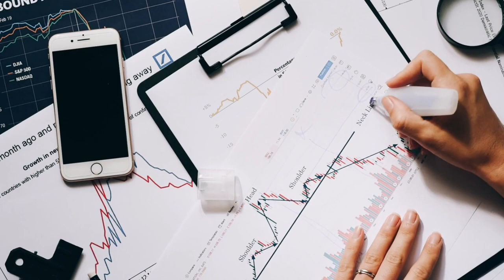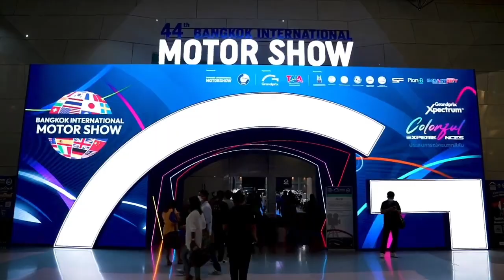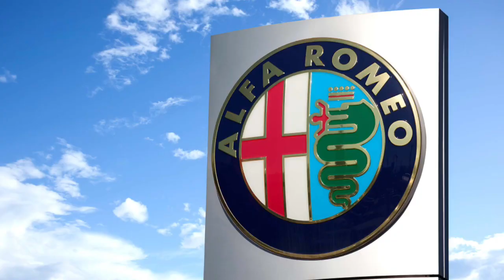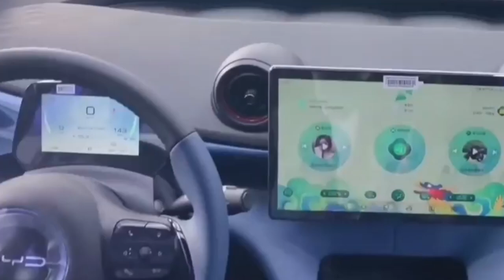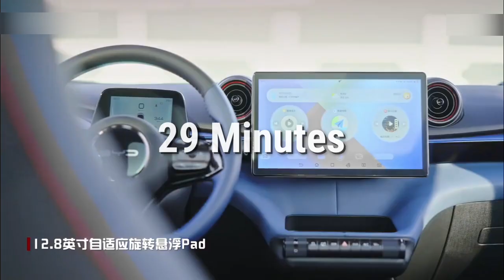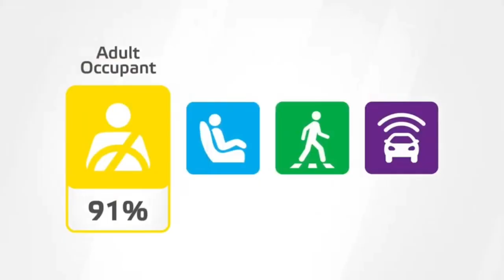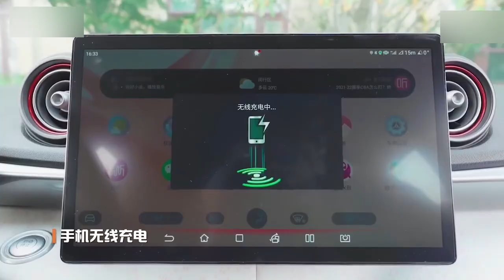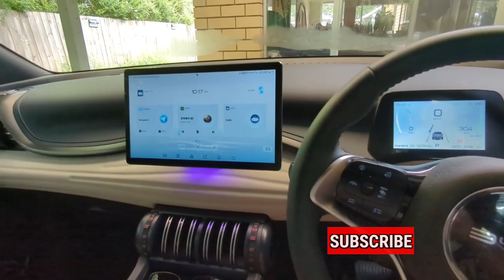BYD CEO: This New BYD DOLPHIN IS THE MOST AFFORDABLE EV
With vehicle prices skyrocketing every day, it has been difficult for many people to find an affordable Electric vehicle that meets their needs. Chinese carmakers, including BYD, are here to fix that. Here comes the 'BYD Dolphin' that will help balance EV prices and meet the demand for good EVs.

The Dolphin is $100 less expensive than the competing MG4 at $38,890 plus on-road charges. When you add in the on-road expenditures, the Dolphin is about $800 cheaper than the MG. It's also roughly $5,500 lower in price than the Ora, another launch from fast-growing Chinese rival GWM.

The Dolphin uses the same technology as larger electric cars. It has a 45 and 60-kilowatt-hour battery capacity, and this battery is made using a special type called the 'Blade' Battery. The Blade Battery allows more battery cells to be packed into a smaller space, and it is made of a type of lithium-ion phosphate (LFP) that is cheaper to produce, lasts longer, and doesn't contain cobalt. The design is also very strong, which helps make the car more structurally rigid and safe.